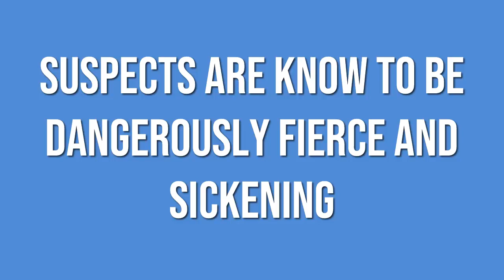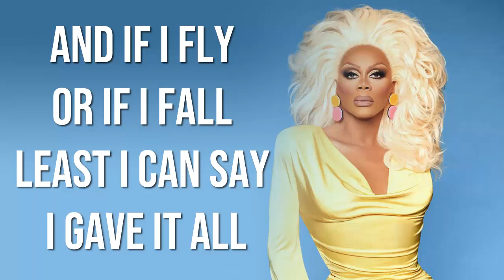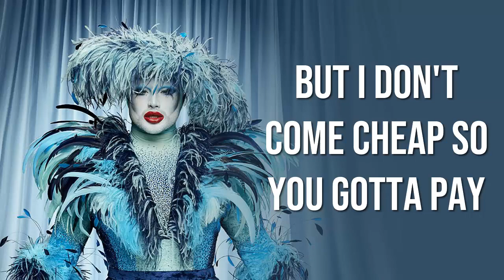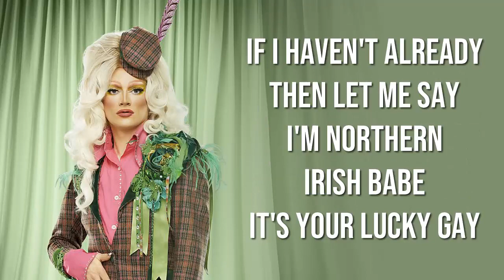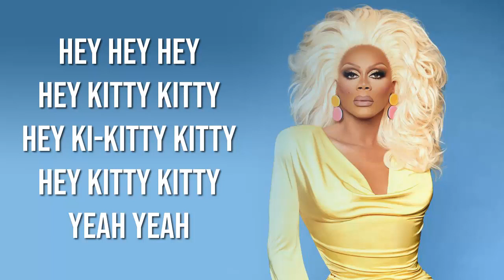Drag Race UK 4 - Grand Finale Megamix [LYRICS]